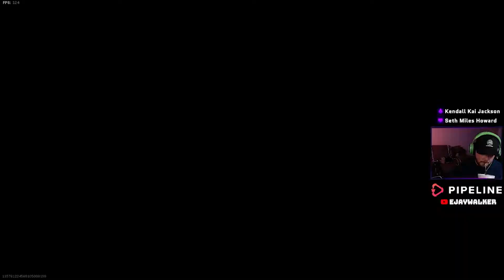FARA META?? - Warzone gameplay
I've been using the FARA again in Warzone.. how is it?

Complete build at the end of the video!

I AM NOW LIVESTREAMING!
Schedule:

Every Monday and Wednesday - 8 to 11 PM MST
Link: Facebook.com/EJayWalker10